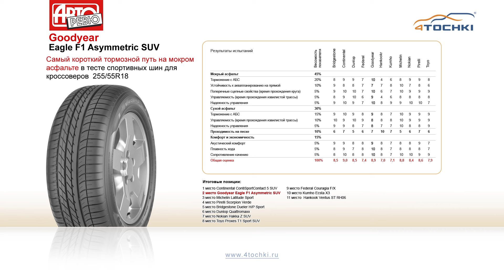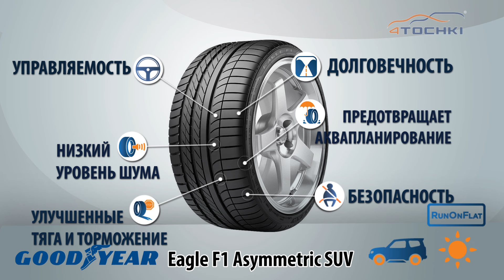Летняя шина Goodyear Eagle F1 Asymmetric SUV. 4 точки. Шины и диски 4точки - Wheels & Tyres 4tochki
Летняя шина Goodyear Eagle F1 Asymmetric SUV. Шины и диски 4точки - Wheels & Tyres 4tochki

Летняя модель шин Goodyear Eagle F1 Asymmetric SUV для современных внедорожников и кроссоверов обеспечивающая высокий уровень производительности на любом типе дорожного покрытия. Шина создавалась с условием ее использования на современных полноприводных автомобилях с высоким центром тяжести и современными системами безопасности.
Благодаря использованию уникальной технологии активного сцепления Active Cornergrip покрышка Goodyear Eagle F1 Asymmetric SUV обладает превосходными сцепными характеристиками на высоких скоростях. Новое строение каркаса шины с использованием частиц арамидного волокна, способствует дополнительной жесткости при маневрировании на высоких скоростях, сохраняя эффективную площадь пятна контакта.
Асимметричное строение рисунка протектора с закрытыми блоками внешней части обеспечивают сокращение уровня внешнего шума.
Открытая конструкция блоков, расположенных на внутренней части протектора, эффективно отводят воду из пятна контакта предотвращая аквапланирование на мокрой дороге.
Goodyear Active Cornergrip Technology
Технология активного сцепления Active Cornergrip объединила в себе новый дизайн протектора и уникальный двойной состав резиновой смеси. Благодаря технологии Active Cornergrip шина Eagle F1 Asymmetric SUV обладает равномерным распределением давления в пятне контакта, задействуя максимально возможную полезную площадь протектора.

Типоразмеры:
255/60R17 106V XL
255/55R18 109V XL * Run On Flat
255/55R18 109V XL * Run On Flat
265/50R19 110Y XL